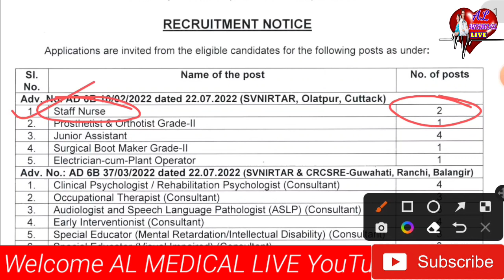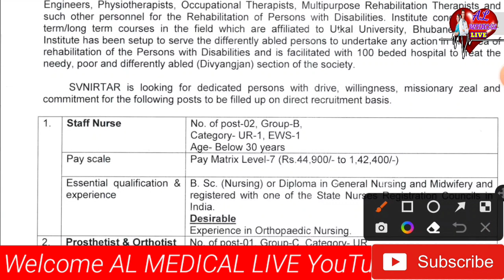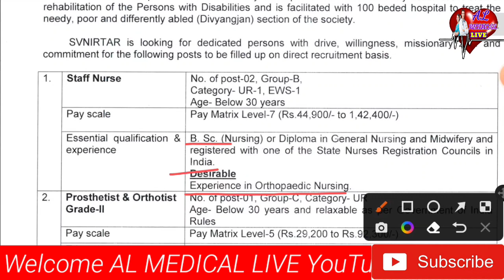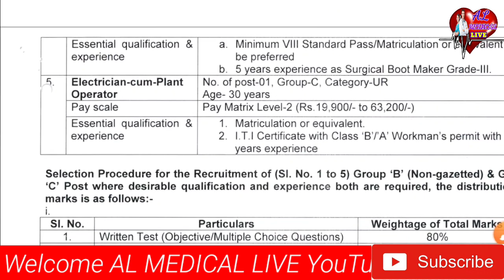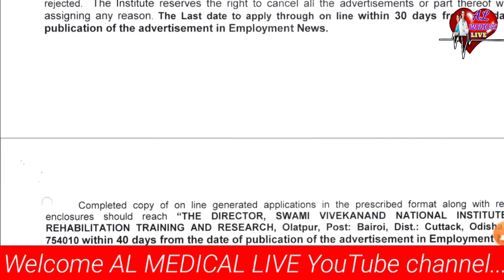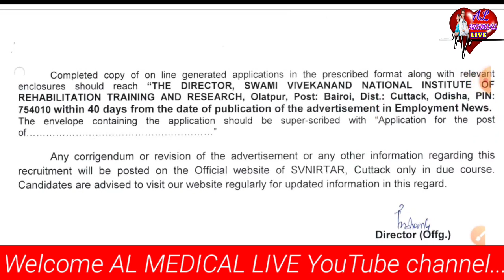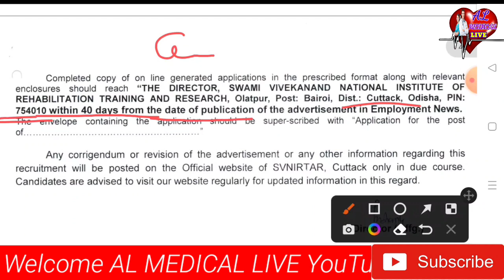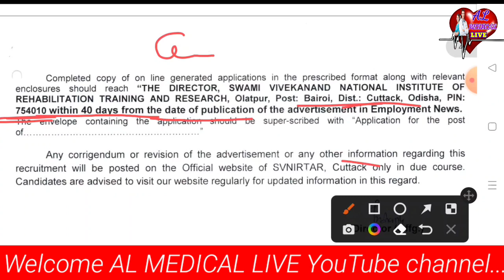CENTRAL GOVT.//STAFF NURSE VACANCY -2022 //AT-CUTTACK//AL MEDICAL LIVE